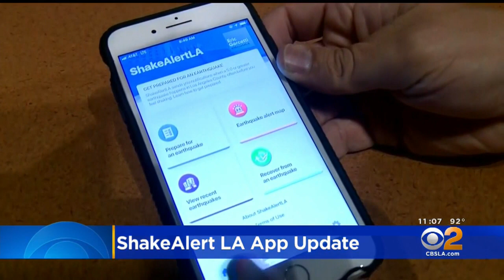Following Recent Issues, LA Unveils Updated Earthquake Alert App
After Los Angeles County residents failed to receive warnings from the fledgling ShakeAlert mobile app during the two massive earthquakes that rattled the Southland last month, officials have made some tweaks to the the app that they hope will ensure that doesn’t happen again. Kara Finnstrom reports.